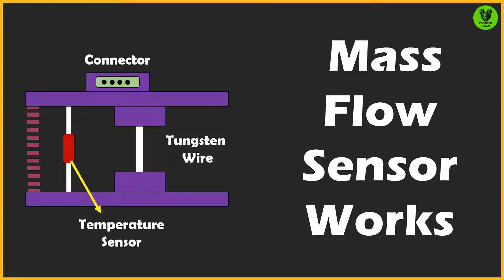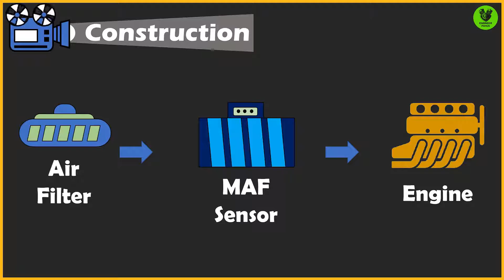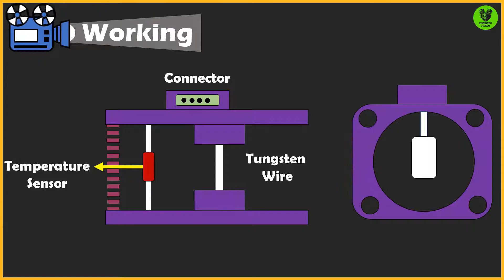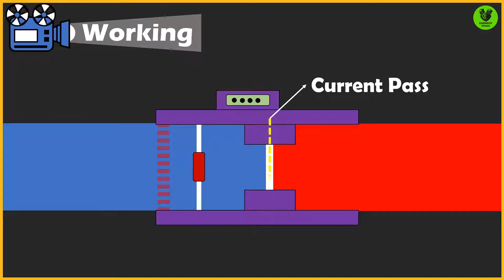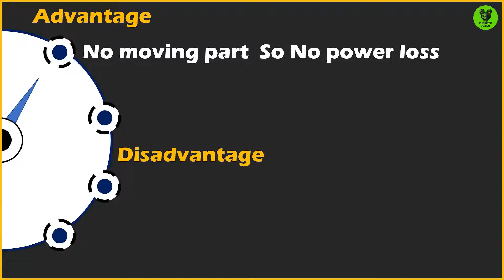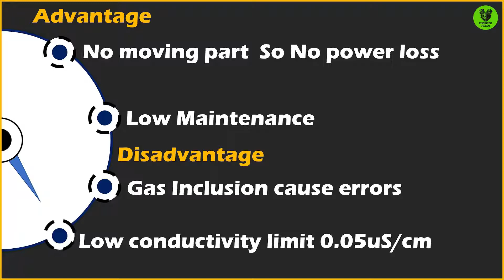⏩How Mass Air Flow Sensor Works - Explained in Tamil | MAF sensor working animation | Engineer Payan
In This Section we are see about the Mass Air Flow Sensor  Working process explained in tamil :-

A mass (air) flow sensor (MAF) is a sensor used to determine the mass flow rate of air entering a fuel-injected internal combustion engine.

The air mass information is necessary for the engine control unit (ECU) to balance and deliver the correct fuel mass to the engine. Air changes its density with temperature and pressure. In automotive applications, air density varies with the ambient temperature, altitude and the use of forced induction, which means that mass flow sensors are more appropriate than volumetric flow sensors for determining the quantity of intake air in each cylinder.

There are two common types of mass airflow sensors in use on automotive engines. These are the vane meter and the hot wire. Neither design employs technology that measures air mass directly. However, with additional sensors and inputs, an engine's ECU can determine the mass flow rate of intake air.

Both approaches are used almost exclusively on electronic fuel injection (EFI) engines. Both sensor designs output a 0.0–5.0 volt or a pulse-width modulation (PWM) signal that is proportional to the air mass flow rate, and both sensors have an intake air temperature (IAT) sensor incorporated into their housings for most post on-board diagnostics (OBDII) vehicles. Vehicles prior to 1996 could have MAF without an IAT. An example is 1994 Infiniti Q45.

When a MAF sensor is used in conjunction with an oxygen sensor, the engine's air/fuel ratio can be controlled very accurately. The MAF sensor provides the open-loop controller predicted air flow information (the measured air flow) to the ECU, and the oxygen sensor provides closed-loop feedback in order to make minor corrections to the predicted air mass. Also see manifold absolute pressure sensor (MAP sensor). Since around 2012, some MAF sensors include a humidity sensor.

More videos related on engineering concept-

1)How fuel injection system works  in tamil ?

2)how four stroke engine works in Tamil?

3)how air suspension works?

4) carburettor vs fuel injector in tamil